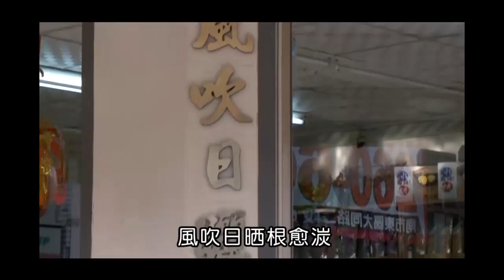【國中自然】〈一下生物〉《翰林110版》1下1－2縮時攝影－甘藷110f799187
如有侵犯權益，請聯繫確認之後立即刪除。 感謝翰林出版提供影片教材